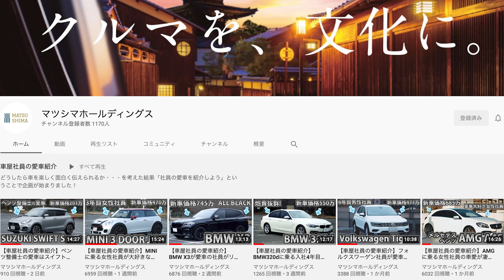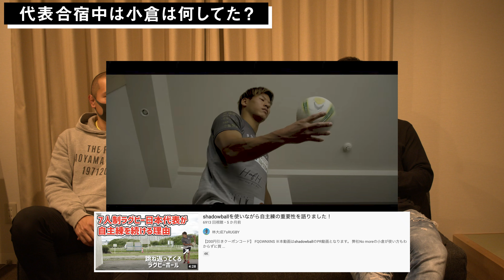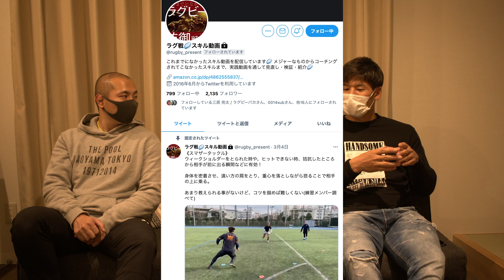【珍しくやる気】ラグビーの環境格差を無くすそうです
ラグビースキル動画アカウントはこちら

‹目次›
0:00 オープニング
0:08 合宿中の小倉の仕事
2:40 オフ期間に撮影するもの
3:14 スキル構築会の成果
4:09 新しい試み

TwitterやInstagramでハッシュタグ stepkilling を
つけてステップの実践やトレーニング動画を投稿すると
林大成が直接拾ってコメント、アドバイスします！
みんな参加してね〜！

STEPKILLING とはステップで起こすどんでん返し。
ステップスキル0から武器にする。ステップで世界に勝つ。
憧れで終わらせていたステップを手に入れ会場を沸かせる。
日本では広く馴染んでいないステップをパスやキックなどと同様に当たり前のスキルとして確立する。プレーするも観るもラグビーをより面白いものにする。
そんな意味が込められた造語。
TwitterやInstagramで#STEPKILLING のタグをつけてステップを投稿すると林大成がリアクションします！ぜひうまくできたステップや練習中のステップなど投稿してください！

【英訳】
STEPKILLING makes a change of flow by using steps.
People without skills use steps as a weapon.
Put an end to the longing towards steps by achieving them, and enjoy rugby more.
Establish steps that are unfamiliar in Japan, just like common skills such as passes and kicks.
STEPKILLING is a coined term with such meaning.
Taisei Hayashi will react to posts with STEPKILLING on Twitter and Instagram!
Share your steps and practice scenes with the world!